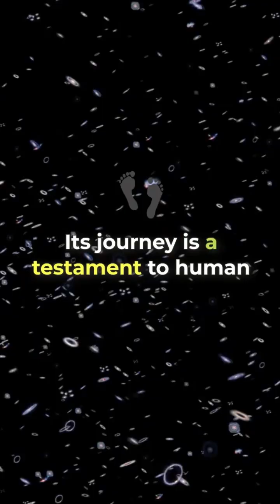Voyager 2: The Planetary Pioneer!🚀🪐🛰️ ✨